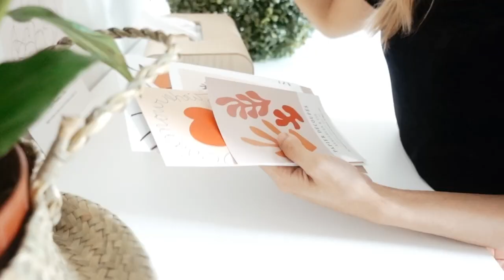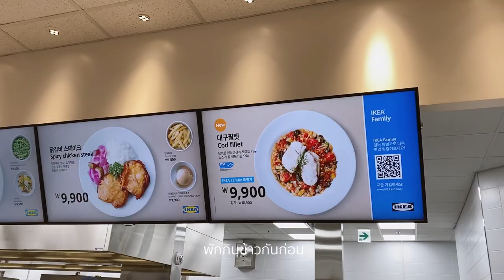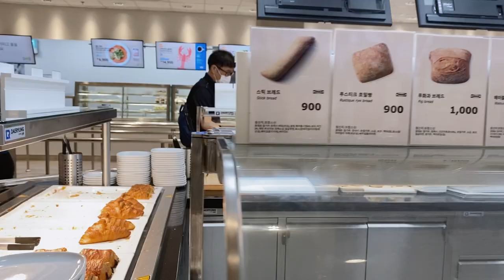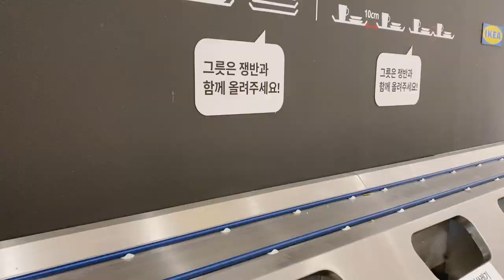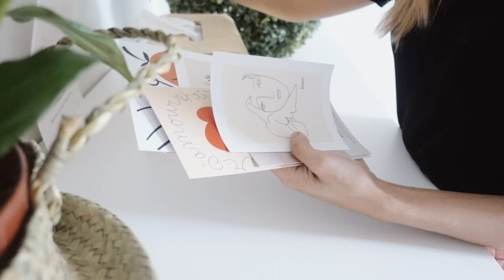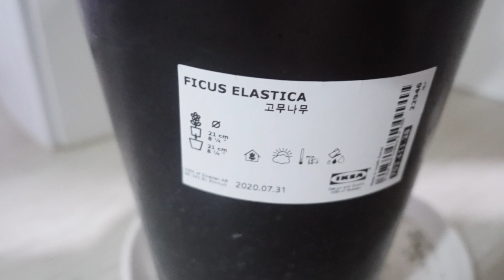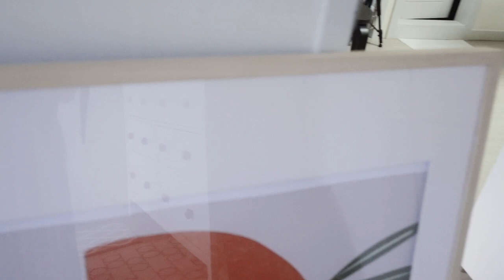FFH vlog #2 🛏 เดินเล่น ikea ที่เกาหลี, ซื้อของแต่งห้องนอน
มาเดินหาซื้อเฟอร์นิเจอร์เข้าบ้านเพิ่มที่ ikea อีกแล้ว
อาหารของ ikea ที่เกาหลี คืออร่อยมากและราคาไม่แพง
มากี่ครั้งก็ต้องกิน รอบนี้ชิวๆ อยู่บ้าน มาแต่งห้องนอนกันค่ะ

— 𝑪𝒂𝒎𝒆𝒓𝒂 - Sony RX100 m5, iphone 11 pro max